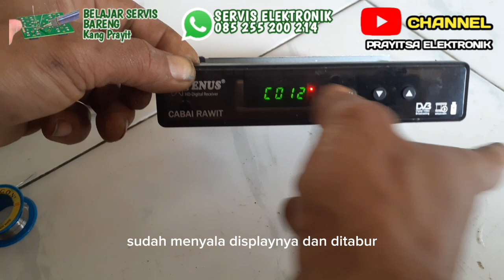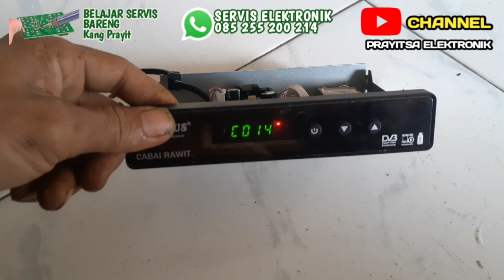CARA MEMPERBAIKI SET TOP BOX#settopboxtvdigital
apapun merk set top box.insa alloh kemungkinan besar jika indikator berkedip kedip.obatnya sama. ikuti triknya.